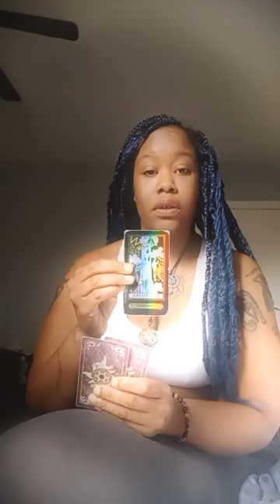earth angel truth